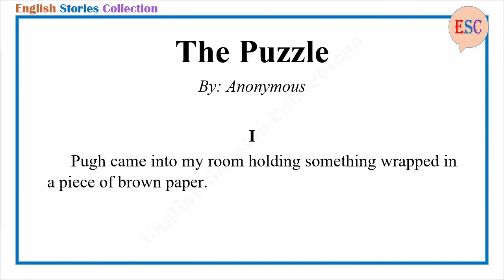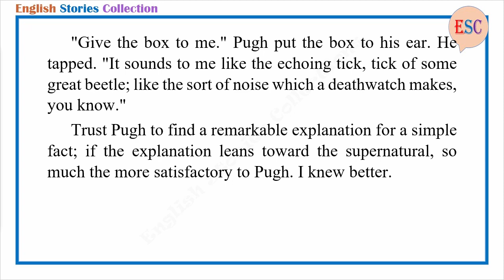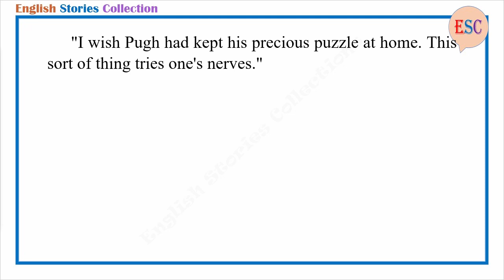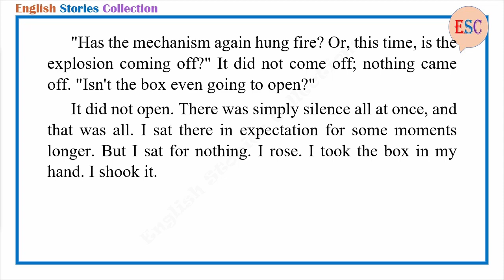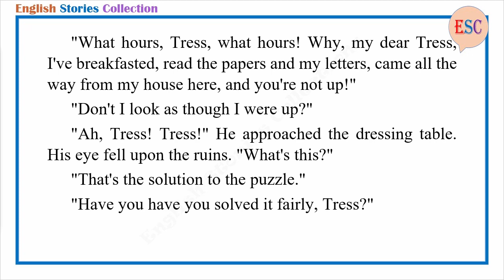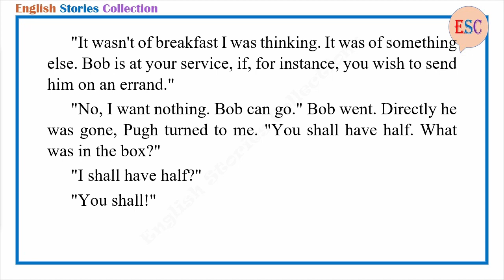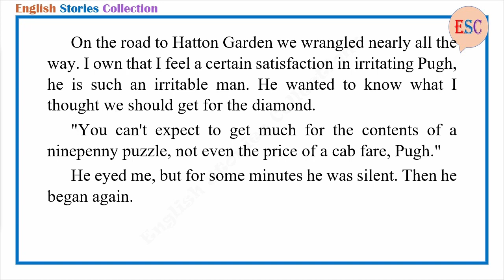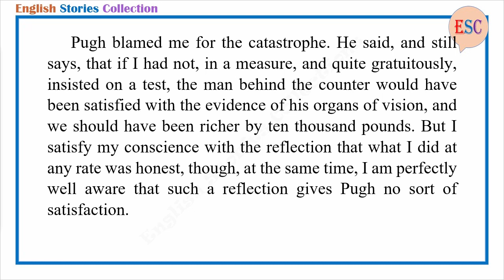Learn English Through Story - The Puzzle by Anonymous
Story title: The Puzzle
Author: Anonymous